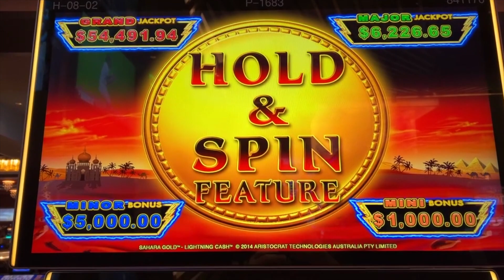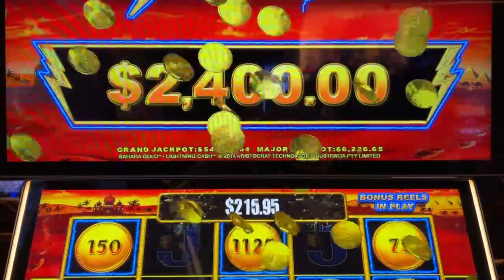BIG HANDPAY JACKPOT on HIGH LIMIT SAHARA GOLD Slot Machine!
6️⃣ SC: srich10195